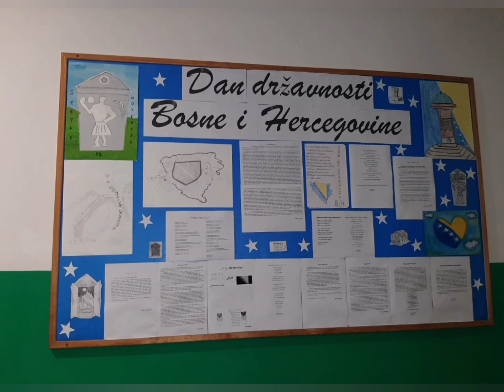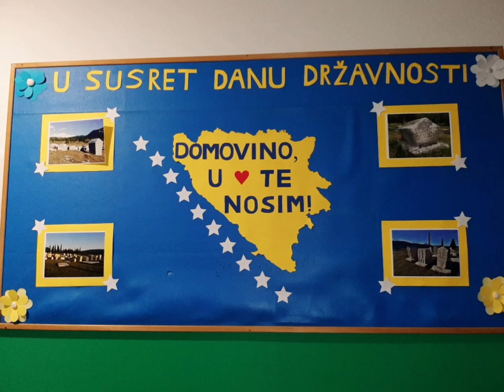Panoi i radovi povodom Dana državnosti - JU OŠ "Pofalići"